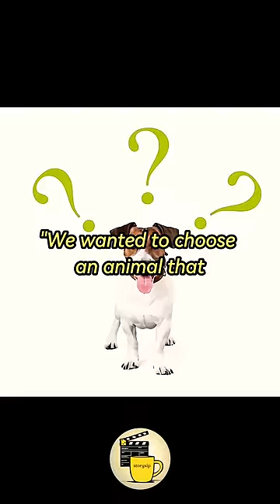Why Perry The Platypus Is A Platypus?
perry the platypus
phineas and ferb perry
agent p
agent perry
why perry is a platypus
why agent p is a platypus
what is agent p